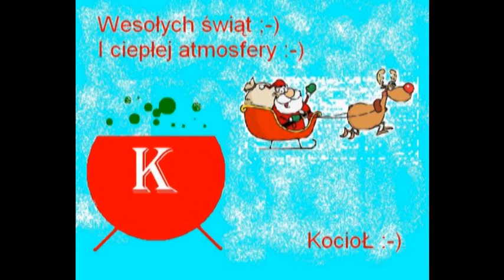Ciepłych świąt od KocioŁ-a :-)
Najlepszego :-)